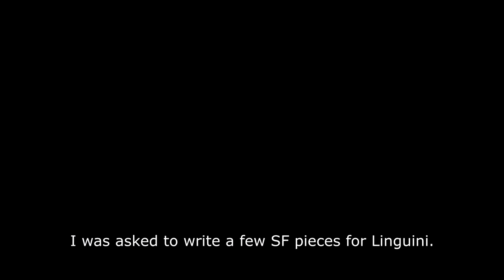Surviving Tomino: The Linguini Years [Documentary Preview]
This documentary, while currently lost, documents the production of Yoshiyuki Tomino's seminal yet controversial work, Intergalactic Defender Linguini, which aired in late 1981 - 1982. These dates are still being researched.
[this is a parody, obviously]